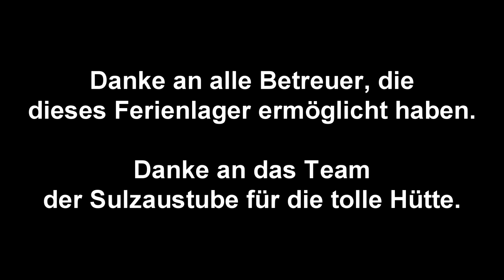Ferienlager Postalm 2019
AV-Jugend Schwanenstadt

Ferienlager auf der Sulzaustube (Postalm)